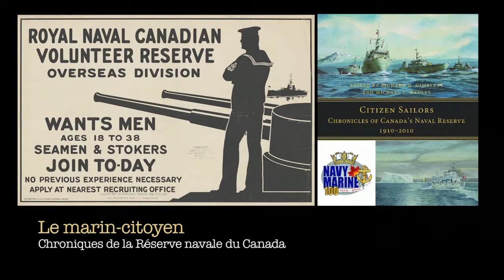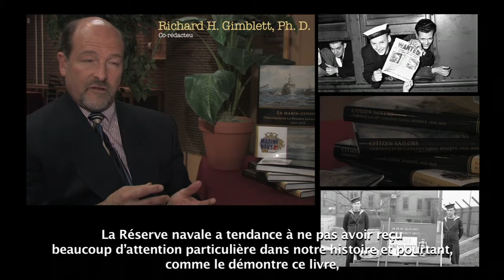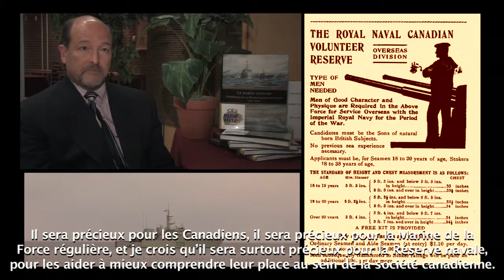Le marin-citoyen - Centenaire de la Marine canadienne 2010 Capsule 15/19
Capsules 100e Canadian Navy (2010)
Capsules 100e Marine canadienne (2010)
Credits Naval Reserve PA | Crédits AP Réserve navale
Supervisor | Superviseur Major Sylvain Chalifour
Director Lt(N) Kévin Jutras | Réalisateur Ltv Kévin Jutras
Camera SLt Sarah Harasymchuk | Caméra Ens1 Sarah Harasymchuk
Editors SLt David Lewis, A/SLt Jean-Gabriel Pothier
Éditeurs Ens1David Lewis, Ens2 Jean-Gabriel Pothier
Transcriptions Slt | Ens1 Tammy Audet
Linguistic coordinator Lt(N) François Ferland | Coordonateur linguistique Ltv François Ferland
Translation LS Émilie Giroux | Traduction Mat1 Émilie Giroux
Webmaster Ms Manon Provençal | Webmestre Mme Manon Provençal
Theme song | Chanson thème ''Sons of the Waves'' Naden Band
Thanks to | Merci à: Canadian Forces Maritime Command | Commandement maritime des Forces canadiennes - Naval Reserve Divisions | Divisions de la Réserve navale -
Naval Reserve 2010 Committee | Comité Réserve naval 2010 - National Band of the Naval Reserve |
Musique national de la Réserve navale - Library & Archives Canada | Bibliothèque & Archives Canada - All of our interviewees | Tous nos intervenants